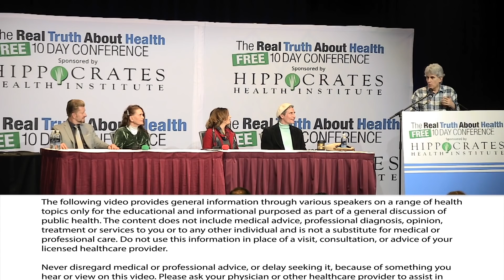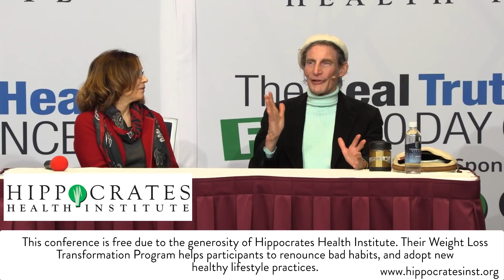What impact Does A Low Fruit Raw Food Diet Have On Disease?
Here are the latest scientific findings on proven benefits to help Prevent and Reverse Diabetes.

Panel Participants:   Anna Maria Clement, Ph.D., L.N.,  Brian Clement, Ph.D., L.N., Brenda Davis, R.D., Gabriel Cousens, MD, MD(H), DD